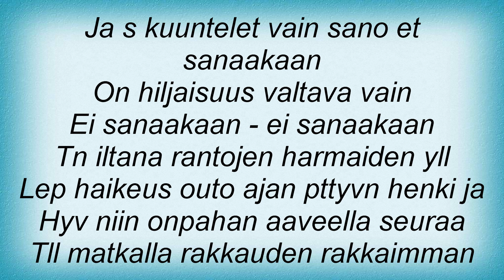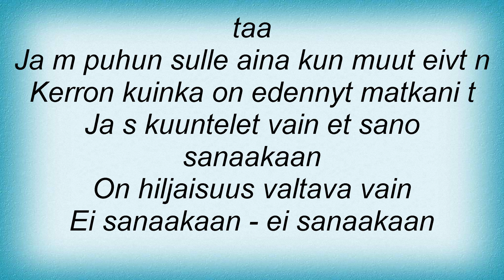Jani Wickholm - Ei Sanaakaan Lyrics